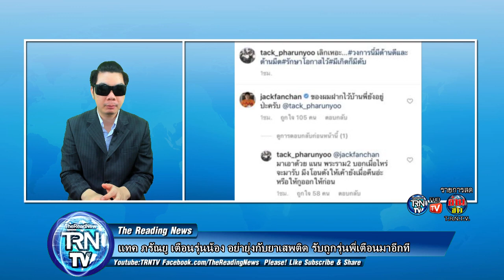แทค ภรัณญู เตือนรุ่นน้อง อย่ายุ่งกับยาเสพติด รับถูกรุ่นพี่เตือนมาอีกที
โดยแทค ภรัณญู โพสต์รูปเป็นข้อความผ่านไอจีไว้ว่า “เลิกซะนะ ดาราศิลปิน ที่กำลังเสพหรือขาย มันจบไม่สวยหลอก (เรามีโอกาสมากกว่าคนอื่นเค้าควรรักษาไว้ให้ดีๆ) หลายคนเค้าอยากเป็นอยากได้แบบเราแต่เค้าไม่ได้ รักษามันไว้ให้ดีๆ เป้นห่วงนะถึงมาบอกเชื่อเหอะ ไม่มีใครมานั้งบอกอะไรแบบนี้หลอก ถือว่ารุ่นพี่ฝากบอกรุ่นน้อง (เพราะมีรุ่นพี่สอนมาอีกทีเหมือนกัน)”